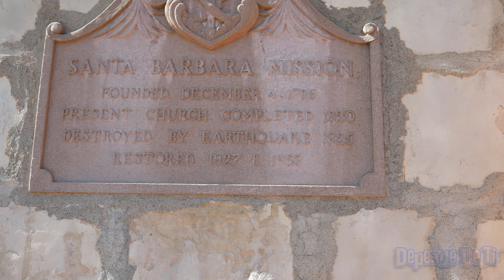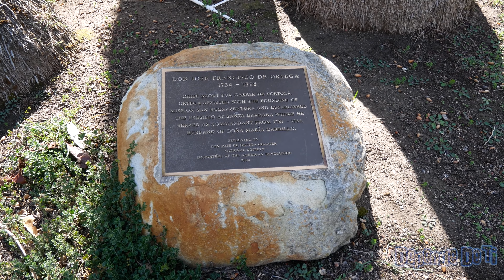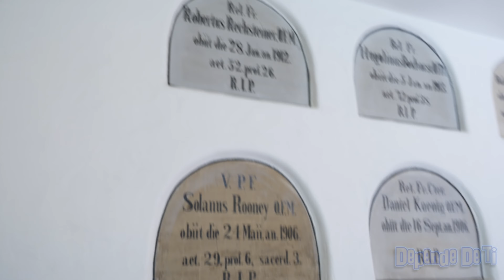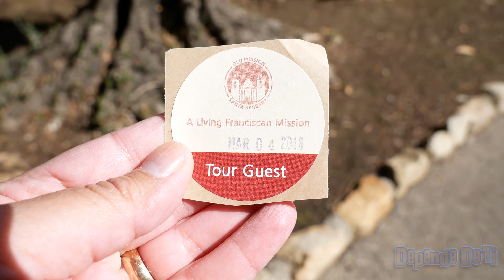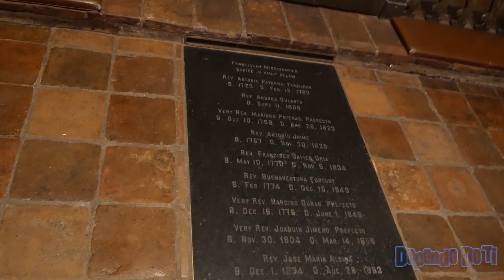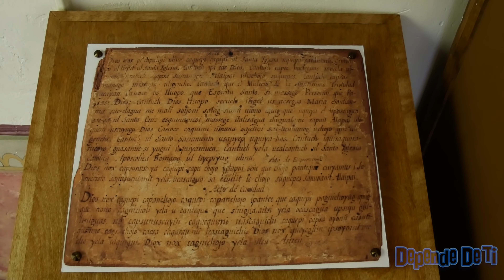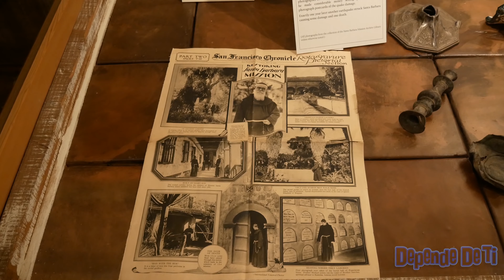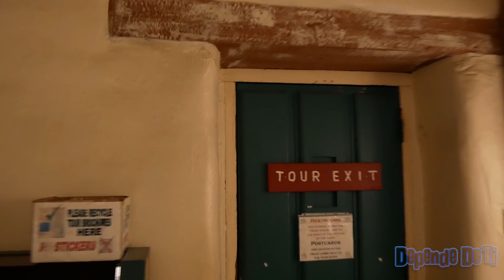109. Santa Barbara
EL SIGUIENTE VIDEO NO ESTÁ DESTINADO A MENORES DE 13 AÑOS.

De acuerdo con la Ley de protección de privacidad en línea para niños (COPPA) DEBES PEDIR PERMISO a tus padres para visualizar este video, o abre la aplicación de YouTube Kids para contenido más apropiado a tu edad.

THE FOLLOWING VIDEO IS NOT INTENDED FOR CHILDREN UNDER 13 YEARS OF AGE.
In accordance with the Children's Online Privacy Protection Act (COPPA), YOU MUST ASK a parent for permission to view this video, or open the YouTube Kids app for more appropriate content.

En este vlog nos vamos a la ciudad de Santa Barbara para visitar la décima misión española en el sistema de misiones de California.

Le echaremos un vistazo al cementerio, al museo y a la iglesia que aún se utiliza como tal en la actualidad, y aprenderemos un poquito más acerca de la historia durante la colonización.

Música utilizada en el vlog:

What If God Was One Of Us – Sky Captain